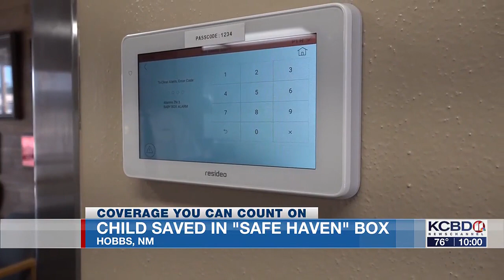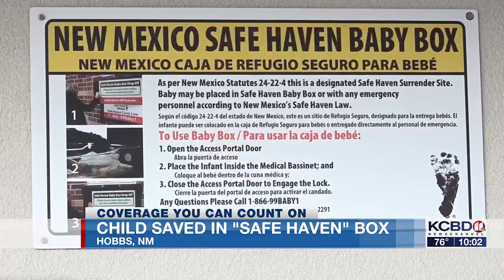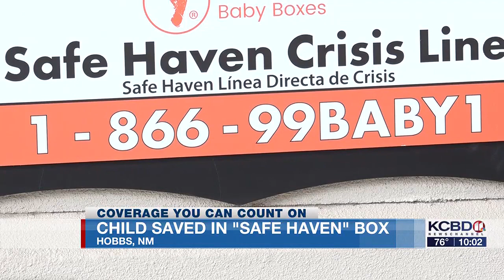Child saved in Safe Haven baby box in Hobbs